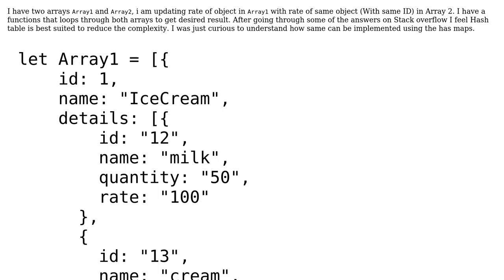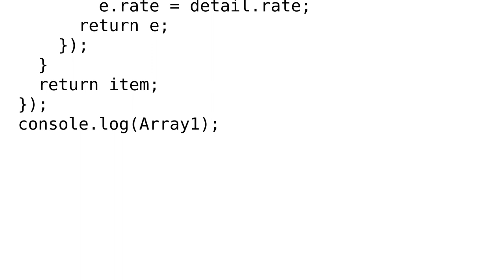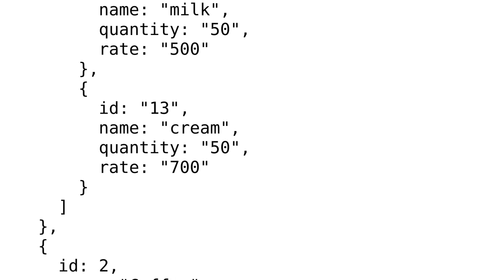Update object value in array with values in other array using hashtables or hashmap